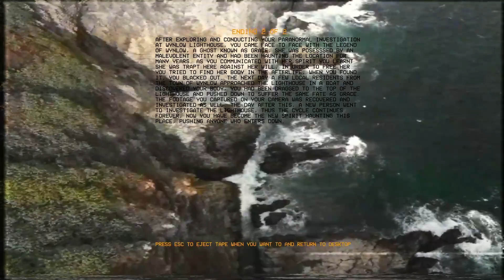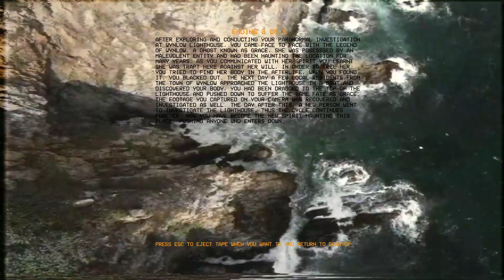THIS LIGHTHOUSE HAS A GHOST... BUT SHE IS NOT THE ONLY ONE (Ghost of Wynlow - all endings)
This game really got me with those jumpscares..